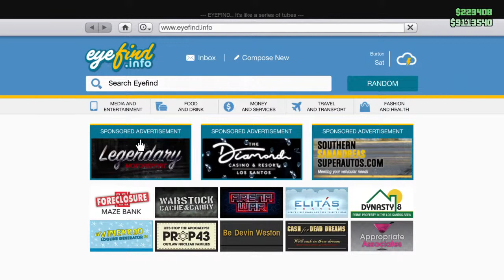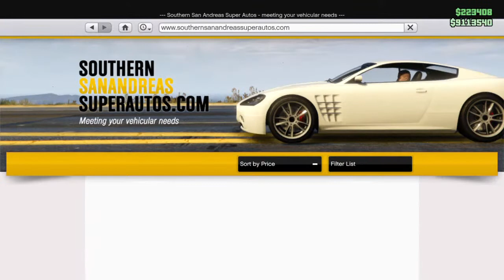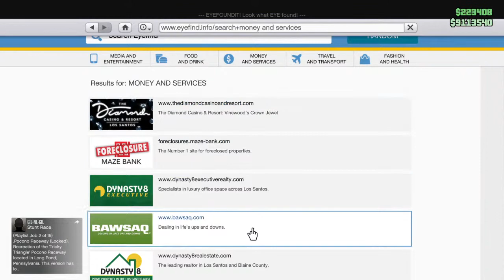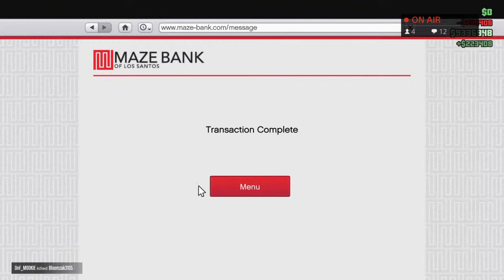Rally Masters Medium left by jackowacko82 [GTAV]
Hi en welkom allemaal bij mijn kanaal!!

Hier zie je voornamelijk livestreams van GTA en fortnite. Natuurlijk als er ook nieuwe leuke spellen zijn zal je die hier zien. Af en toe upload in een los filmpje. De ene keer een wallbreach, de andere keer een fortnite filmpje.

Support a creator code: ALBERTA-89

Een bon van jouw keuze ter waarde van €10

Als je kijkt verdien je punten in mijn stream. Je kan je punten bekijken door !points in de chat te typen. Voor iedere 10 punten die je hebt, kan je een lot kopen. Je dient het volgende in te typen als je mee wilt doen !raffle (aantal loten die je wilt kopen, natuurlijk zonder haakjes) Geheel random kiest mijn streamprogramma een winnaar uit. Deze winnaar zal ik dan voorzien van een code die ingewisseld kan worden in de gekozen store. Je krijgt de code binnen een week toegezonden.

* Over de uitslag kan niet worden gediscussieerd. De uitslag zal in een aparte video worden getoond.

1 regel: Als je een maand hebt gewonnen, ben je uitgesloten van de giveaway van de maand erna! Behalve in december en januari, dan mag iedereen meedoen.

Laatste winnaars:
Juli: ImMitch
Augustus: Mabikith
September: Emma van der veld
Oktober: DnF_Mookie
November: altijdjaydennl
December: Reggie
Januari: Dani
Februari: Yes-r streams.

Doneren?
Je mag doneren, maar je bent tot niks verplicht.

Onthoudt wel dat je alleen kan geven als je het geld kan missen. Ben nog geen 18, vraag je ouders dan om toestemming. Geen refunds mogelijk.

Heel erg bedankt aan de donateurs:
Qucee_Slaap_Brigade!
Cornelis-A-S
Police Servers!
Bennie_Tiggeloven
Peya-Polska
Timmetie
TijnFloris